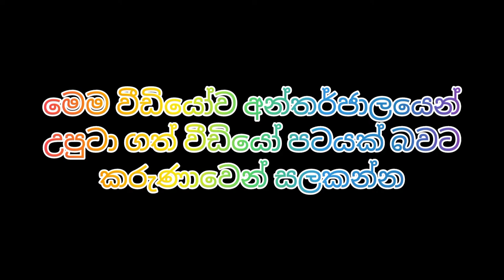තල්මස් උගුල දැකලා තියෙනවද නැත්තං මෙන්න අනිවා බලන්න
Dinal wikramasingha